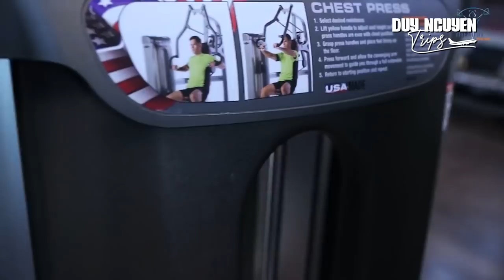Phòng GYM Thiếu Thốn Dụng Cụ Xứ Mỹ Làm Sao Giữ Cơ Du Khách?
Phòng gym nước ngoài có hơn gì phòng Gym Việt Nam không? Gym chúa review phòng gym đất Mỹ, Máy Gym khách sạn có gì?

Địa chỉ:
♦ BBT Hiệp Phú: 10 Trương Văn Thành, phường Hiệp Phú, quận 9, TP HCM
♦ BBT Hiệp Thành: 535 Lê Văn Khương, Hiệp Thành, Quận 12, TP HCM
♦ BBT Quận 7: 102 Lý Phục Man, Phường Bình Thuận, Quận 7, TP HCM